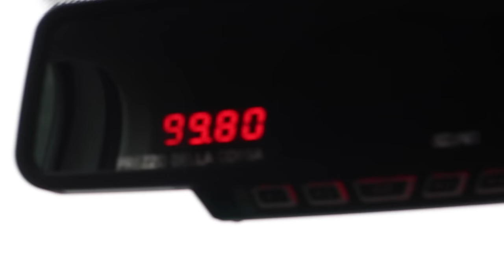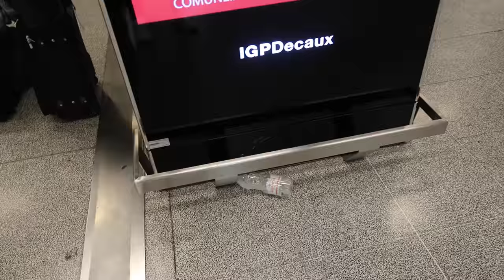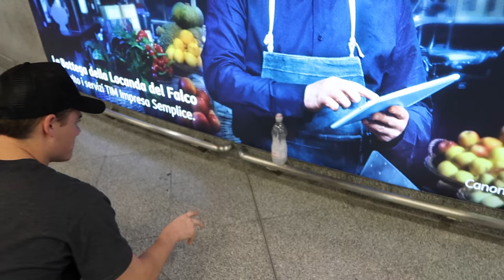AIRPORT GAME OF BOTTLE F.L.I.P. IN ITALY!!!!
Today was an extremely long day! We started our journey in Los Angeles airport and had two layovers on the way to Paris, France. We filmed little parts of our trip here and there and ended up filming the majority of the video while we were in Milan, Italy!!! We didn't originally want to film a water bottle flip video but we couldn't resist when we saw this hilarious shaped water bottle in one of the shops! We messed around with the bottle but ended up having to throw it away to get through customs. No need to worry though because before we boarded our last quick flight from Italy to France we got in a game of F.L.I.P. If you haven't seen our bottle flip videos we have done anything from Super Trampoline Bottle Flips all the way to Bottle Flipping Everything where we went to the store and bought a ton of different things including one of the hardest things to flip, a marker.

Beau Bros
25060 Hancock Ave., Ste 103-520